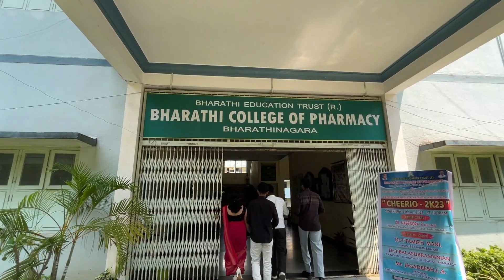Bachelor Of Pharmacy Batch 2019-2023👩‍🎓🥼|BHARATHI COLLEGE OF PHARMACY |Cheerio23|Vlog-20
Heres my final year farewell vlog...studied at BHARATHI COLLEGE OF PHARMACY ,MANDYA,KARNATKA
Any queries regarding the college you can comment n ask me!😊